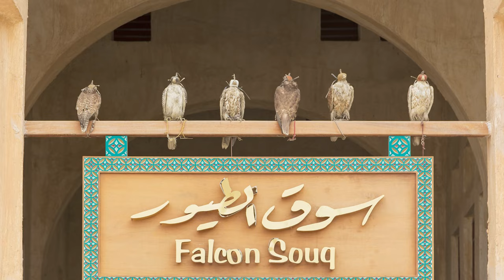QATAR | A Country Most Modern | CountryBoyz - Episode 26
Q-at-ar or is it Qa-tar? Who knows and apparently they don't care how you say it! I like this place already.

Qatar is a small country, about the size of the US state Connecticut, but this country is BIG in a whole lot of other ways. They have a ton of off shore liquid oil...which means they're got that money. They are developing at one of the fastest rates in the world. And they've hosted a World Cup which most other countries can't claim.

Qatar is a mix of old and new and we get into what makes this place unique. One unique thing, is they are super into falconry. You read that right, they love falcons and even have a market dedicated to this art. This gets us talking; what exotic pet would we have?

We also go over the House of Thani (Qatar royal family), the World Cup, and we get into ROBOT CAMEL RACING!!! Well, not robot camels, but regular camels with robot jockeys. Still cool.

Have you been to Qatar? Tell us what we missed or what we (hopefully) got right!

00:00 - Intro
02:46 - Rundown
07:36 - Physical Geography
10:15 - History
13:21 - Qatar Royal Family
19:32 - Cultural Stuff
20:18 - Falcon Market
23:37 - What's The Best Exotic Pet?
30:33 - Camel Racing (with Robot Jockeys!?)
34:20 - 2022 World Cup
38:58 - Food & Drink
40:57 - Things to Do
43:01 - Can You Drink There?
45:37 - Conclusion - WILL WE GO HERE?